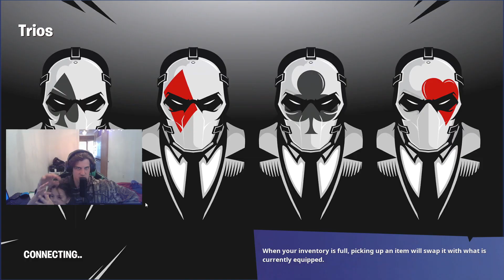Random Fortnite with 2J! (Ep. 2)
Back with another random game of Fortnite. There is no chance we won two in a row, right? The pressure will be on for the 3rd episode! Lol

Our random teammate was the GOAT with a mini-gun. Stick around until the end to see them carry!